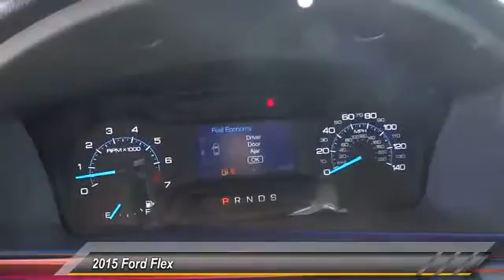2015 Ford Flex TEMECULA, MURRIETA, WILDOMAR, MENIFEE, FALL BROOK R152593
2015 Ford Flex 4dr SE FWD

26895 Ynez Rd.

GOSCH FORD TEMECULA PROUDLY SERVING TEMECULA, MURRIETA, WILDOMAR, MENIFEE, FALL BROOK, AND SURROUNDING SOUTHERN CALIFORNIA LOCATIONS. THIS OXFORD WHITE 2015 Ford FLEX IS EQUIPPED WITH A 3.5L V6 Cylinder Engine, AUTOMATIC TRANSMISSION, AND RECEIVES AN ESTIMATED 18 City/25 Hwy MPG. GOSCH FORD TEMECULA 26895 YNEZ RD. TEMECULA CA 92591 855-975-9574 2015 Ford FLEX 4dr SE FWD Stock #: R152593 | VIN: 2FMGK5B87FBA22251 | 2015 Ford Flex 4dr SE FWD Gosch Ford Temecula